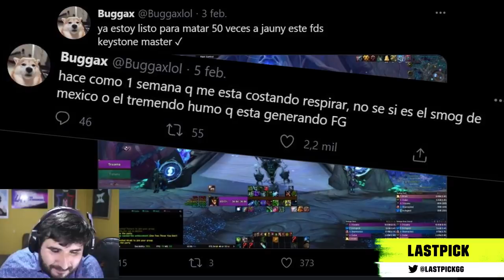¡Ay Dios! ¡Una sola te pido! | LLA Apertura 2021 Semana 2 | Esports | League of Legends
¿Te perdiste la LLA el fin de semana? ¿Cómo puedes vivir con eso? Mira mamá… ¡Sin manos! ¡Nos vemos este sábado y domingo!

Recuerda sintonizar las partidas este sábado y domingo desde las 17 hs (MX), 18 hs (CO/PE) y 20 hs (AR/CL) desde

Este es el resumen de la LLA Apertura 2021, Semana 2, presentado por toda nuestra comunidad.